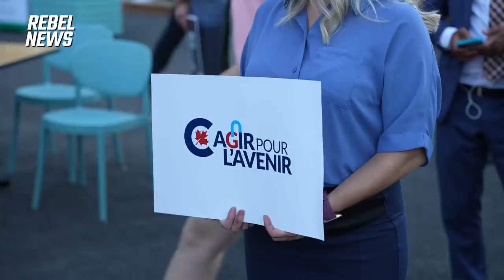O'Toole: Conservatives will support unvaccinated travellers, respect provincial COVID passports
Mr. Erin O'Toole, the Conservative Party of Canada leader attended an event at the restaurant 737 in Quebec on August 18 to meet with his supporters.
No one asked me who I was and so I was able to fit in successfully.